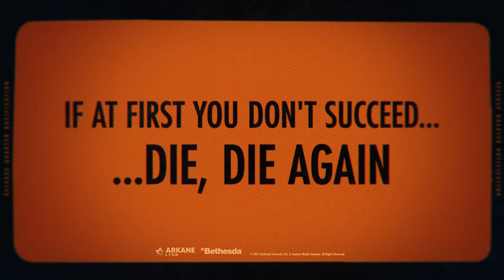Deathloop - Official Launch Story Trailer HD 2021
DEATHLOOP Launches on September 14!

"This whole island's like a broken record, skipping endlessly on one fullfilling day". Welcome to the island of Blackreef, where the fun never stops and every day is a celebration of debauchery and chaos… unless you’re Colt, a prisoner in this timeloop who is being hunted by every person on the island.

You have 24 hours, 8 targets, and 1 rival assassin hunting you down...Do whatever it takes to break the loop.